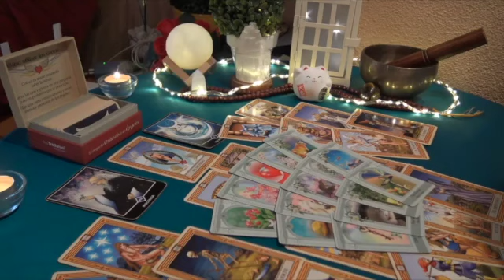CANCER👑📢THEY’VE GIVEN U REASONS TO LET THEM GO💔NOW THEY’LL GIVE U A GOOD ONE TO STAY🥰JANUARY 2024🔥